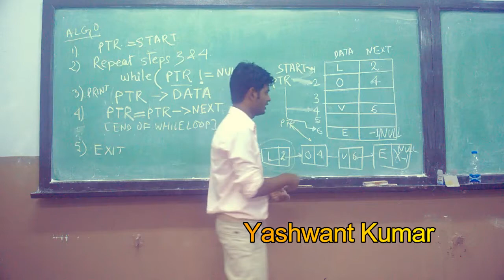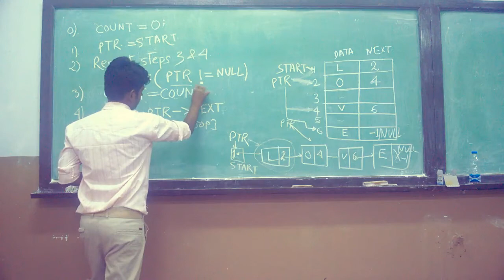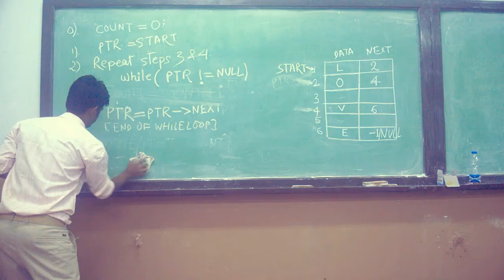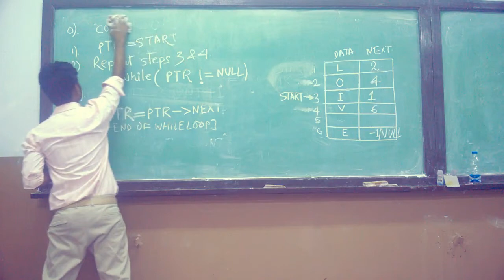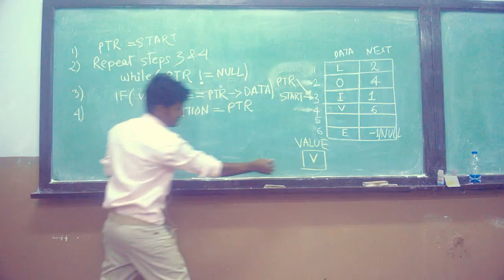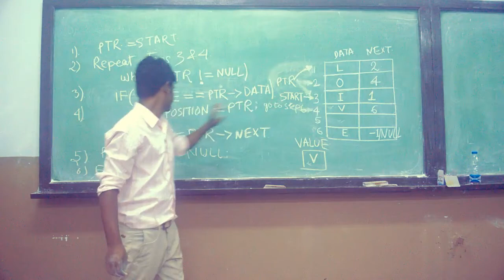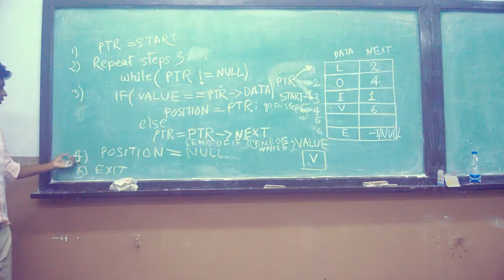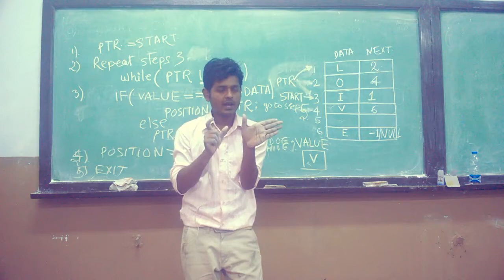Searching a Singly linked list & finding numbers of nodes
in this data structures linked list tutorial you learn how to find total no of nodes and searching for a particular value enter by user in a given linked list.algorithm for singly linked list in c

linked list in data structure using c
linked list in data structure using c in hindi
linked list in c
linked list c++ tutorial